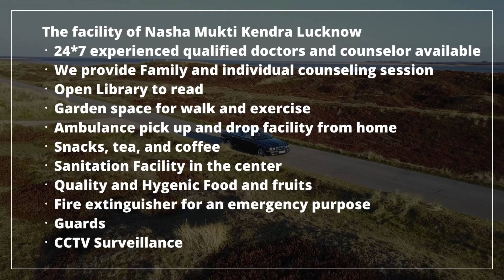Sarkari Nasha Mukti Kendra Khandar, Sarkari Nasha Mukti Kendra in Khandar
NASHA MUKTI KENDRA Khandar is one of the leading anti-drug treatment center in Khandar. Samarpan Nasha Mukti Khandar is one of the best rehab centers in India. To transform the life and values of not just our client but also his family and society as a whole and for every person to dawn upon the realization that life can be lived, and be celebrated even without the use of any substance.